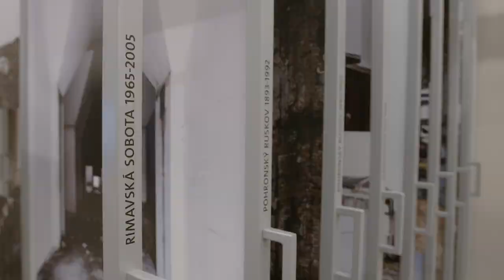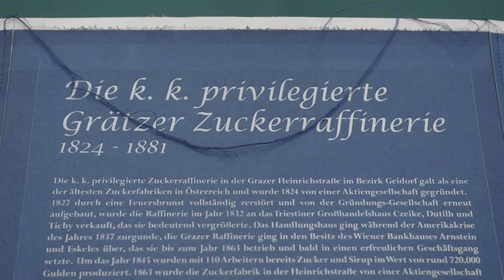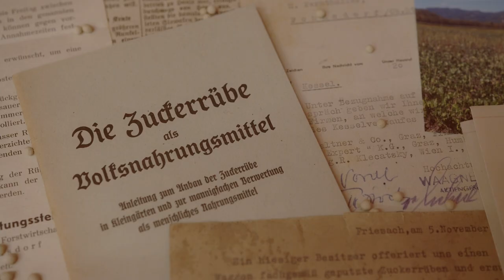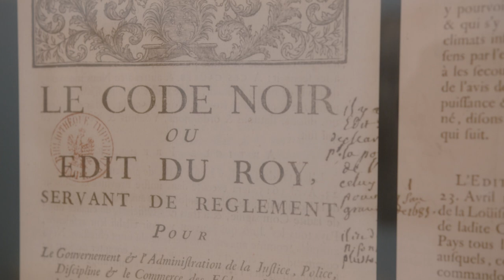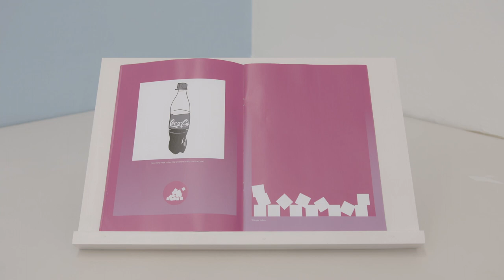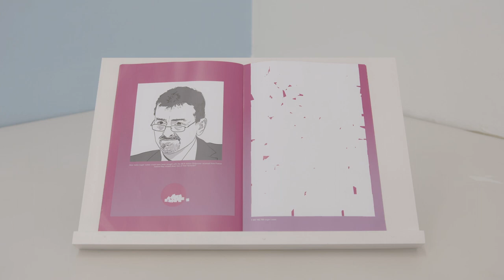Exhibition: SUGAR. Industrial Heritage and Colonialism | rotor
The video is about the exhibition "Sugar. Industrial Heritage and Colonialism" at rotor – Centre for Contemporary Art from 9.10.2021 to 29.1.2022.
It offers a tour through the exhibition, showing and briefly characterising all the artworks on display.

Works by 14 visual artists were presented: Luz Blanco, Alessandra dos Santos, Samuel Ferretto, Fokus Grupa, Ferenc Gróf, Elisabeth Gschiel, Kyo Kim, Zdena Kolečková, Pia Lanzinger, Ilona Németh, Resa Pernthaller, Anna Ponchon, Isa Rosenberger, Sandro Sulaberidze

The history of sugar begins with cane sugar. Sugar cane has been cultivated for thousands of years. The sweetener appeared in Europe at the time of the Crusades. Around 200 years ago, sugar beet grown in Europe became a serious competitor to imported sugar cane. From then on, the European sugar industry, as well as sugar consumption, experienced a tremendous boom. Today, internationally operating sugar companies dominate the market, and numerous local sugar factories have been closed down.

With their works, the artists in the exhibition SUGAR reflect on the chequered history of sugar production, which comes along with various forms of colonialism.

The exhibition is part of: EASTERN SUGAR, an international, interdisciplinary visual arts project with a particular focus on artistic research. Using the case of the sugar industry in Central Europe, the project reflects recent aspects of European history.

EASTERN SUGAR
a project co-funded by the programme Creative Europe of the European Union and implemented by the Slovak National Gallery in cooperation with partners:
rotor – Centre for Contemporary Art (AT)
Centre for Contemporary Art FUTURA (CZ)
Schafhof – European Center for Art Upper Bavaria (DE)
La Box gallery of the Ecole Nationale Supérieure d’Art (FR)
T-TUDOK Inc., Centre for Knowledge Management and Educational Research (HU)
and associated partners – Kunsthalle Bratislava (SK)
Muzeum Sztuki Lódž (PL).